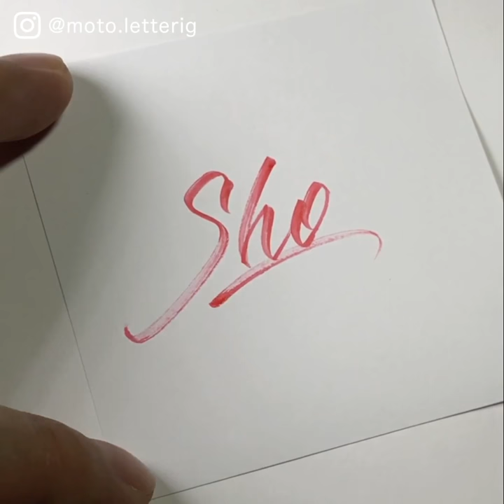ARASHI Members' Names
◼︎ Tools
・Fudenosuke Colors｜Tombow

Hideya MOTO｜本 秀也
Lettering Artist from Japan